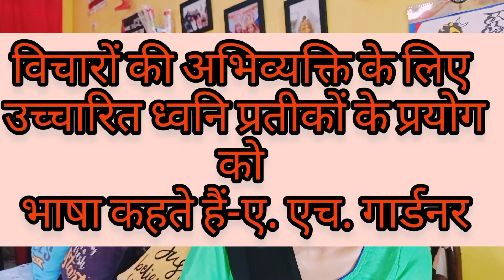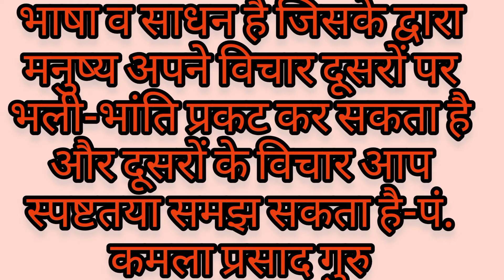भाषा क्‍या है? संपूर्ण जानकारी भाग-1............ Bhasha Kya hai Complete Study Part- 1...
इस वीडियों में भाषा से अभिप्राय, भाषा के भेद, मानव और मानवेतर भाषा, परिभाषा आदि की विस्‍तृत जानकारी